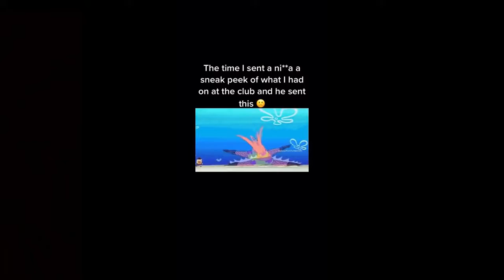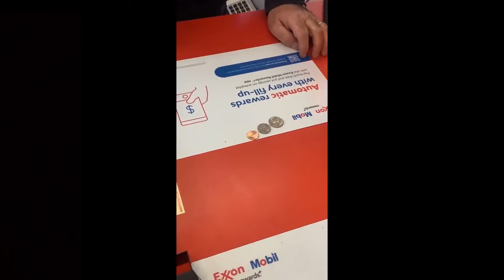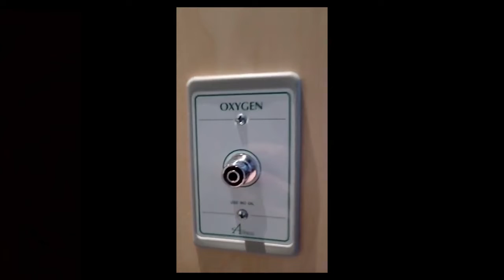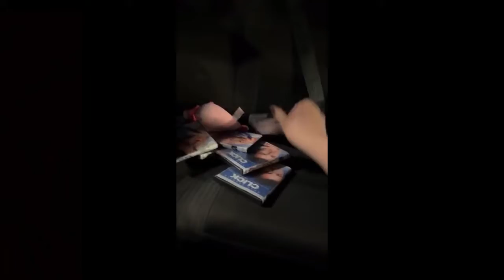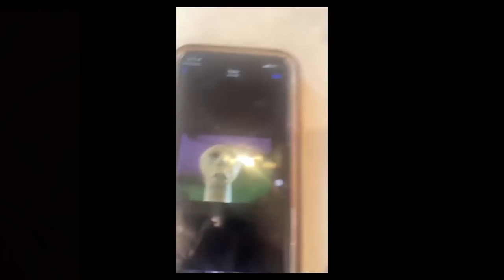Funny Metaverse memes For Those who Start there Day With Memes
Thank you so much for support us.

Tiktoks won't be mentioned here since they have watermarks on the video and viewers can easily tell who made the video and can then look them up.
If your tiktok was cropped, I found the video that way somewhere on social media, feel free to email me and I will credit you here Dunk contest 2022 Metaverse memes.